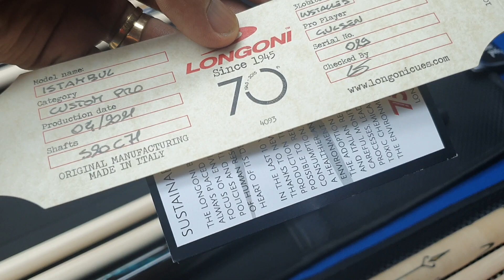Báo Giá Toàn Siêu Phẩm Longoni: Amonia Light, Istanbull Degener, Amalia | Zalo: 0979.997.668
- Longoni Istanbul Degener: 1 cán 2 ngọn S20C71 Giá 40 triệu VND.
- Longoni Amonia Light Frederic Caudron 1 cán 2 ngọn S20C71 WJ Ren Gổ Giá 50 triệu VND. Tặng kèm nối 20cm.
- Longoni Amalia Frederic Caudron 1 cán 2 ngọn S20C71 VP2 Giá 55 triệu. Tặng kèm nối 20cm.
- Amonia cũ: 1 Cán 2 ngọn S20C71 Giá 33 Triệu. Giấy khai sinh đầy đủ.